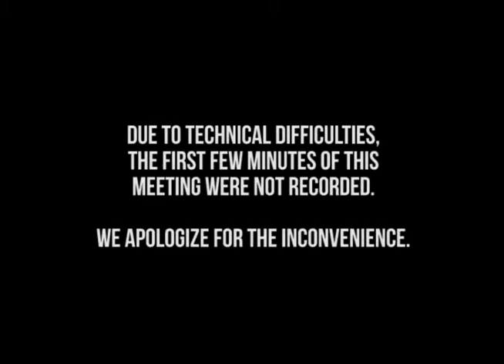Northampton City Council Meeting 1/16/14